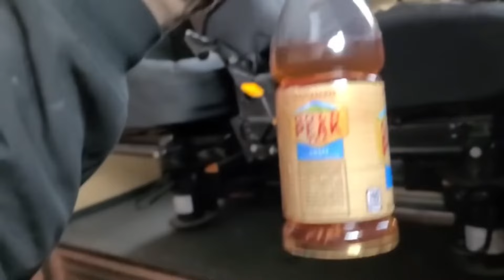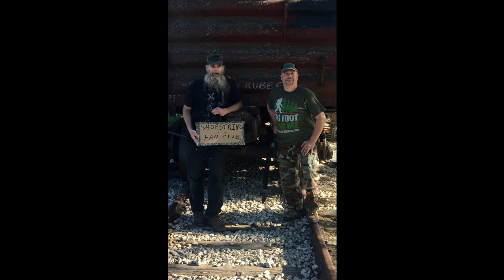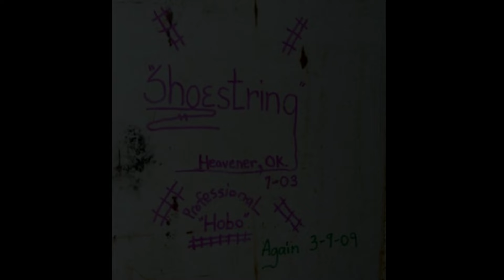Hobo Shoestring Tribute Video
We weren't supposed to lose him this early. I collected a handful of videos and pictures from various people to put this together.  Videos are from Shoestring, Jawtooth, and "Trains Trains". Music is Mel McDaniel -- Shoe String and Woody Guthrie - Hobo's Lullaby.

Say hi to stobe for me.